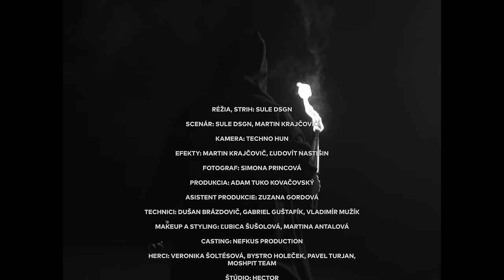Separ ft. Yzomandias - Zachráň moju dušu /prod. ECMsquad/ |Official Video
CREDITS:
Directed by Šule Dsgn

©️2023 DMS Records